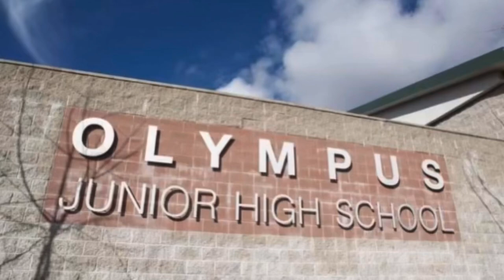Olympus Jr. High School O-Show - Episode 19